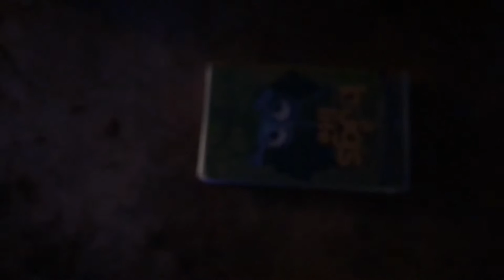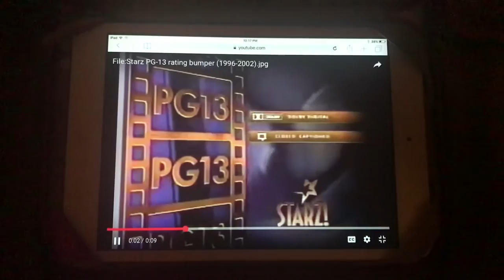The Fire Pressure Trilogy Promo (iMovie Style)